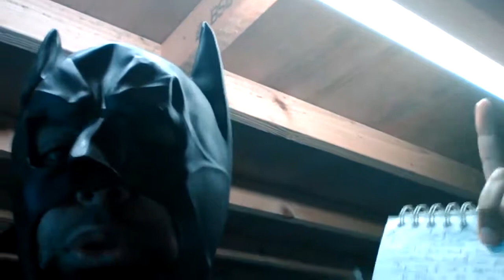usa news 3